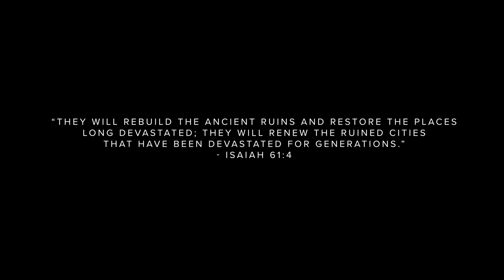Building Hope In Romania One Brick At A Time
"Brick by brick. stone by stone. restoring hope and dignity for this family."

This is what happens when you support Orphan's Promise! You build hope for children and families in need. Acts of generosity like this transform the future for children from difficult backgrounds.

If you want to be part of the promise and help build hope in the lives of children in need, give today!